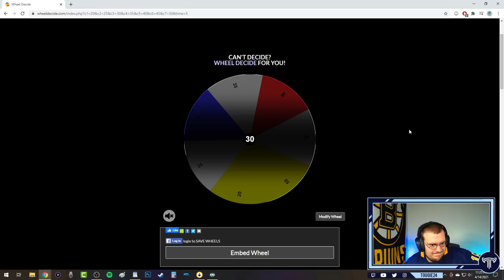NHL 21 - Buffalo Sabres Franchise Mode #1 "Da Rulez"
A new challenge, some new rules, randomness reigns supreme!